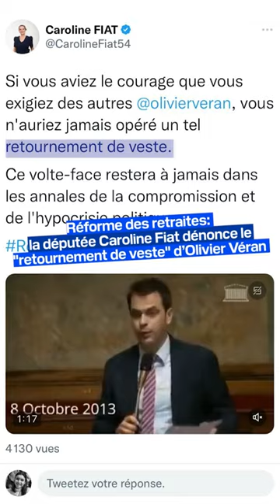La députée Caroline Fiat dénonce le "retournement de veste" d’Olivier Véran sur les retraites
Dans un tweet posté ce lundi, la députée Caroline Fiat dénonce "l’hypocrisie" d’Olivier Véran sur la réforme des retraites. Elle s’appuie sur une compile de séquences à l’Assemblée nationale datant de 2013 et 2014. À l’époque, Olivier Véran, député socialiste, était le rapporteur du budget de la Sécurité sociale pendant le quinquennat de François Hollande. Il se montrait alors défavorable à la retraite à 64 ans. Aujourd’hui porte-parole du gouvernement, il défend désormais cette idée..